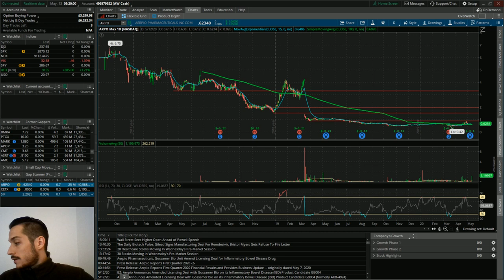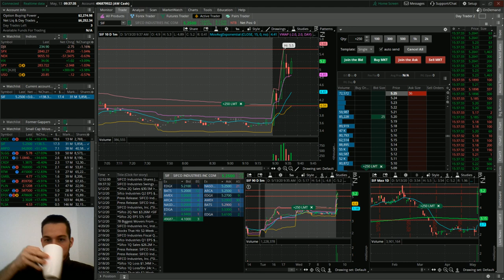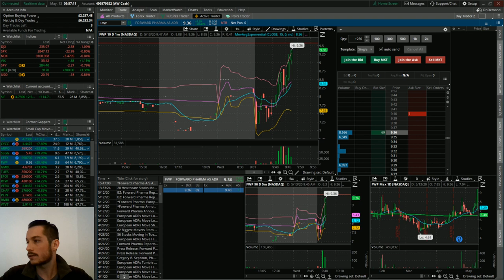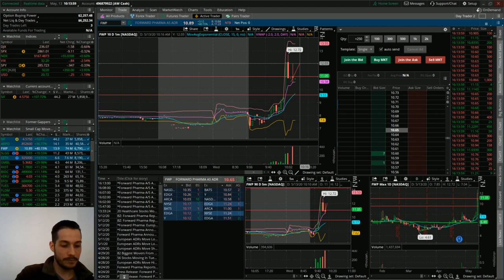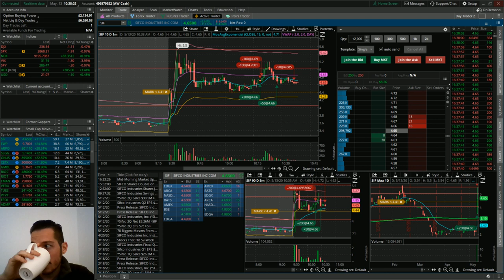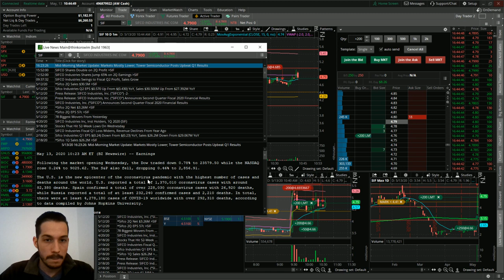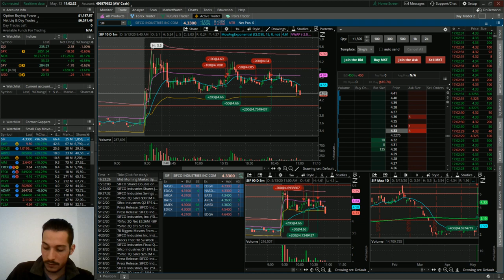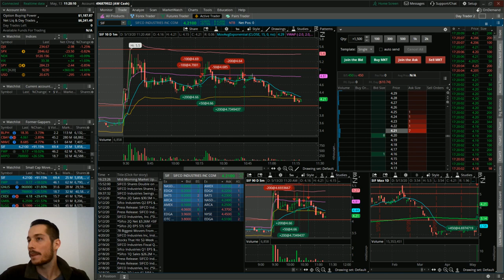CYCC & SIF Best Stocks To Buy + Day Trading LIVE ($25,000 Challenge)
Welcome everyone to the live stream! We'll review the Watchlist for the first 15 min and then trade the opening bell for another 60 min. Quick start
↓↓ FAQ ↓↓

A: Yes and yes. I start the live stream at 9:15 (which is 15 min before the market opens and end 60-90 minutes after the market opens) the live stream will run usually around 90 min

Q: Do you have a video on how you make a watch list?

(ready for import)

If you are watching live or on playback, I appreciate you for making the time to improve your trading by joining me today. I've learned so much from watching other traders and I only hope I can do my part via these day trading watchlists and live trading streams. Check out the links below to learn more about what I do and the $25k challenge.

Top Brokers & Sign-up Bonuses

Legal Notice